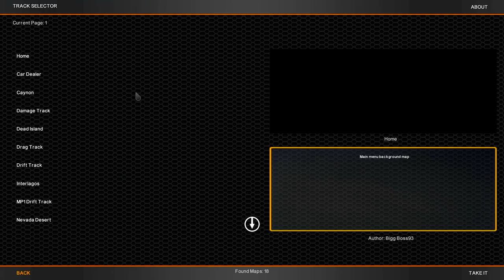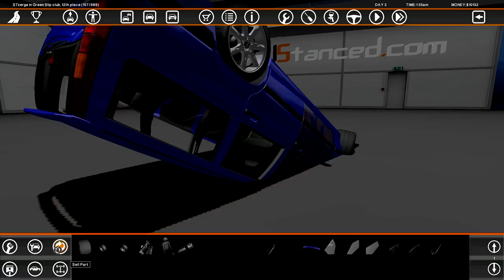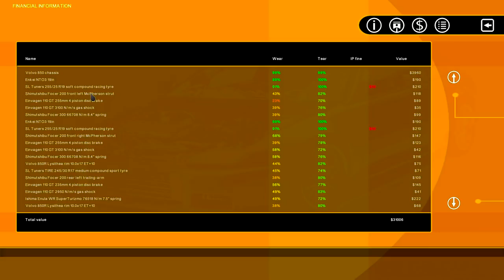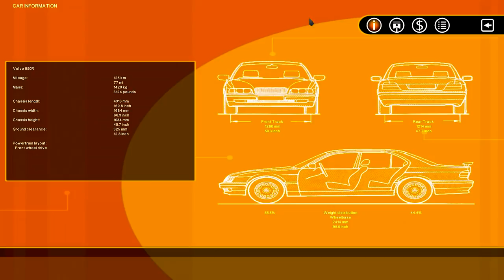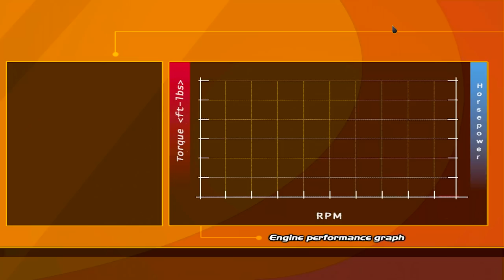RS2 AVANT VS VOLVO 850R - Street Legal Racing Redline S7 - EP3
►STEAM GROUP IS LIVE, JOIN UP!